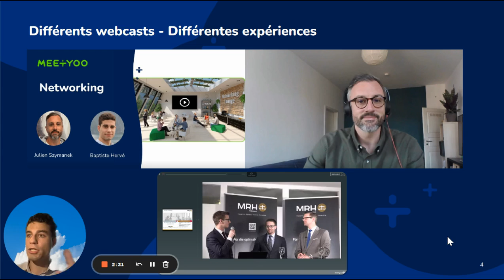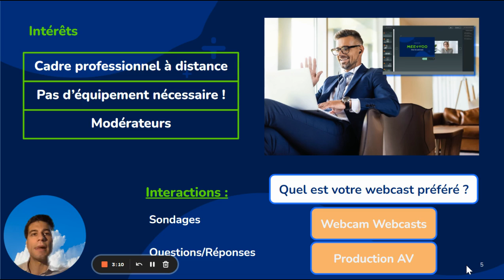La Minute Meetyoo #5 - Webcam Webcast